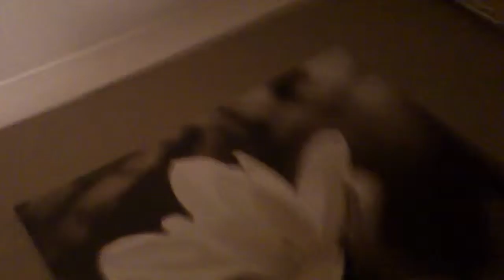Jug Dog Attacks! (With kisses, cuddles and love)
Add Roxy as a friend on;

As Rockmoo settles down for bed, there's surely time for one last play-fight!